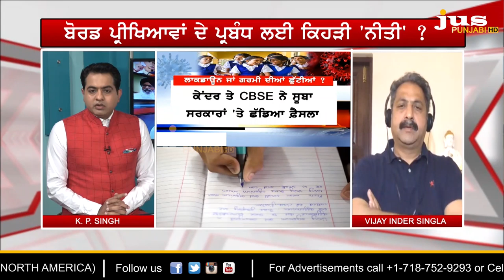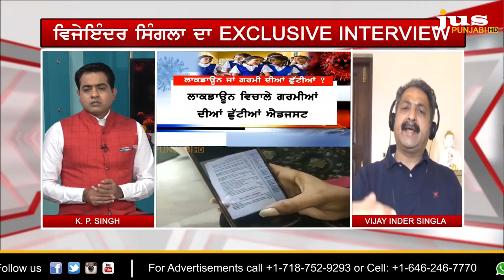Will Punjab Govt act against schools for seeking fee amid Lockdown? || To The Point || KP Singh